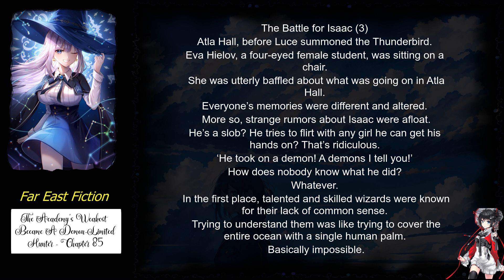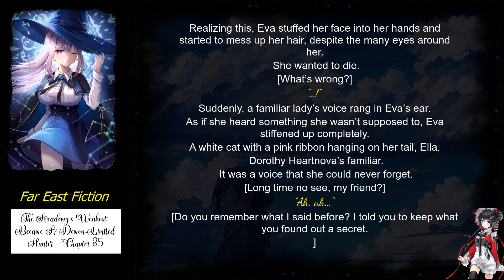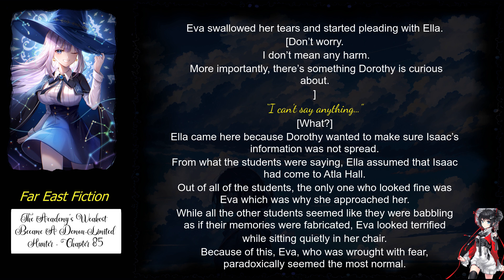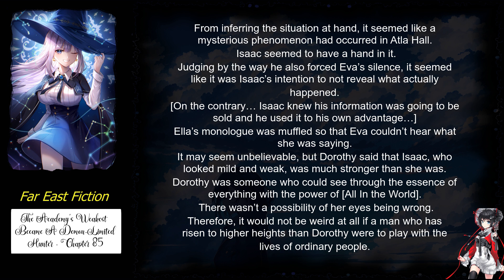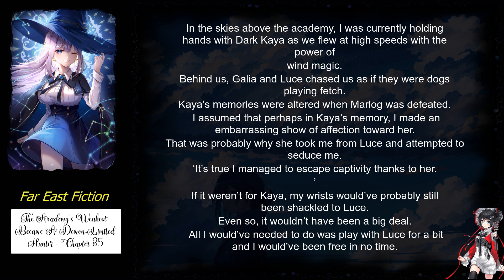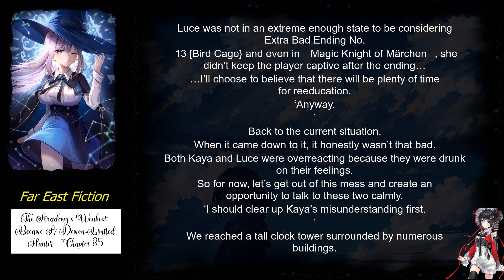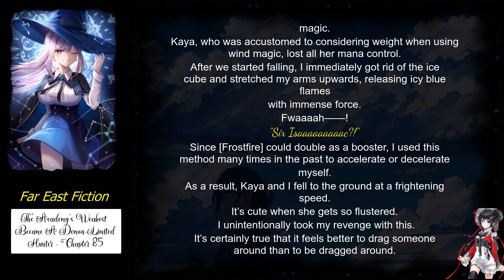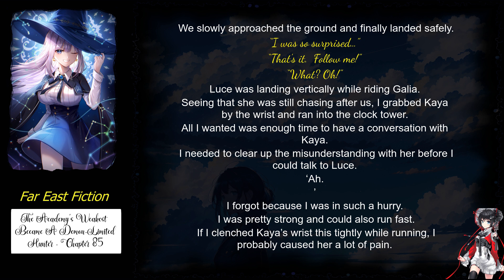The Academy’s Weakest Became A Demon Limited Hunter chapter 85